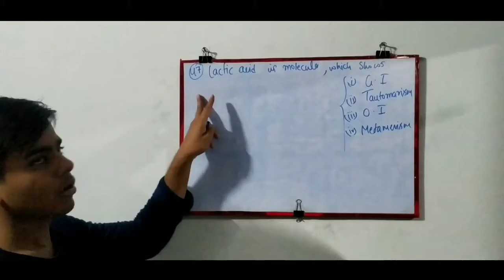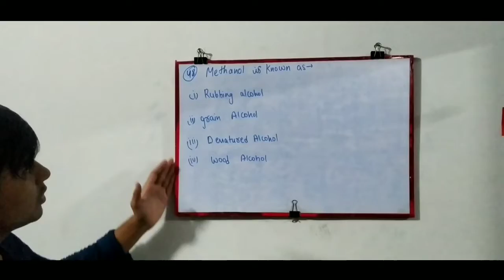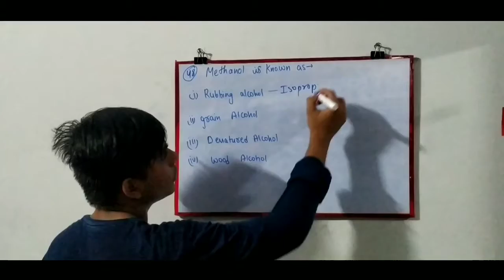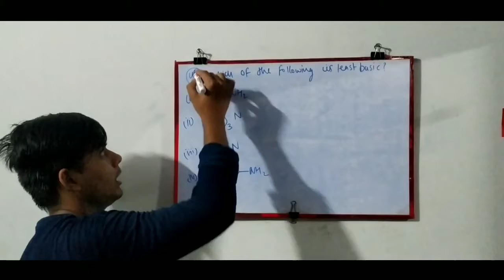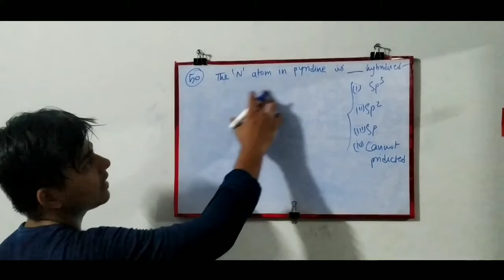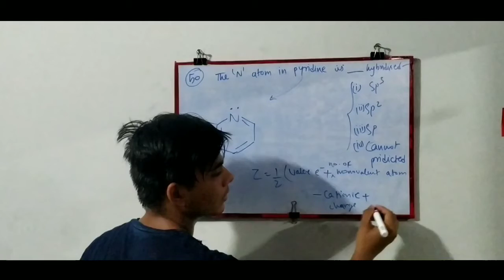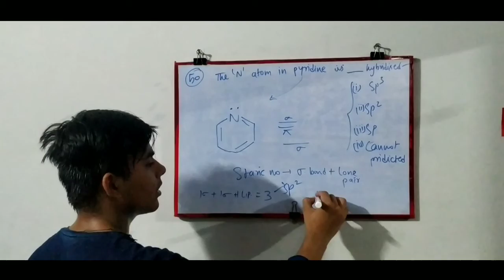BHU Bsc question paper solution | BHU Bsc ag entrance solved paper 2019 in detail | chemistry part 5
Here you will get every question paper (bhu bsc entrance ) solution vedios.

Comment if there is any suggestions. 😊
👍 all below link are for physics parts

other  vedio : Question no. 53 to 57 part 1

other vedio : Question no. 58 to 63 part 2

other vedio : Question no. 64 to 70 part 3

other vedios : Question no. 71 to 75 part 4

other vedios : Question no. 51,52,60 anf 68 part 5

👍   All below link are of math parts.

Other vedio : Question no. 76 to 79 part 1

Other vedio : Question no. 80 to 85 part 2

Other vedio : Question no. 86 to 90 part 3

Other vedio : Question no. 91 to 96 part 4

Other vedio : Question no. 84, 92, 98, 100 part 5

👍  All below link are of chemistry parts

Other vedio : Question no. 26 to 30 part 1

Other vedio : Question no. 31 to 35 part 2

Other vedio : Question no. 36 to 40 part 3

Other vedio : Question no. 41 to 45 part 4

Other vedio : Question no. 46 to 50 part 5

Dm screenshots of your questions of bsc bhu entrance paper

And share to you friends more and more so that i can get more motivation to Upload vedios frequently. 👍😊

Bhu bsc math exam
Bhu bsc agriculture exam
Bhu bsc exam paper
Bhu ba
Bhu entrance exam
Bhu entrance exam news
Bhu bsc math bio paper
Paper of bhu entrance
Bhu paper solution
Bhu paper pripration

bhu entrance exam 2020 bcom,
bhu entrance exam 2020 admit card,
bhu entrance exam 2020 agriculture,
bhu entrance exam 2020 arts,
bhu entrance exam 2020 apply online, bhu entrance exam 2020 after 12th,
bhu entrance exam 2020 bsc ag,
bhu entrance exam 2020 ba arts date, bhu entrance exam 2020 bcom honours,
bhu entrance exam 2020 ba llb,